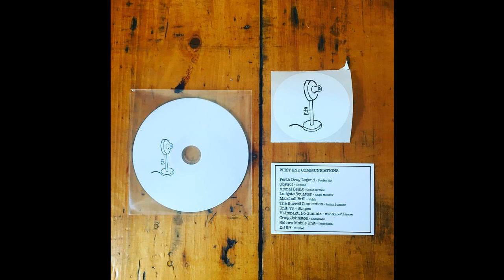Hi-Impakt, No Gimmix - Mind-Scape Coldzones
WEC VA CD
08. Hi-Impakt, No Gimmix - Mind-Scape Coldzones